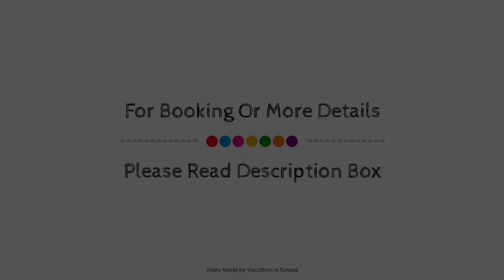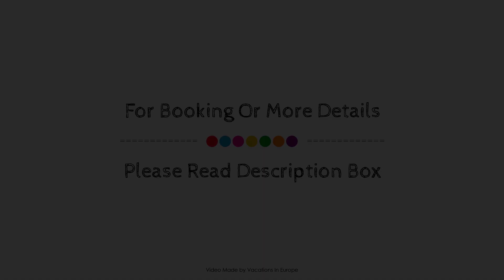Pension Stechlinsee, Germany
Searching For
1. Pension Stechlinsee
2. Pension Stechlinsee Virtual Tour
3. Pension Stechlinsee Rooms
4. Pension Stechlinsee Amenities
5. Pension Stechlinsee Videos
6. Pension Stechlinsee Offers
7. Pension Stechlinsee Deals
Audio Credit:
Track Title: Subway Dreams
Artist: Dan Henig